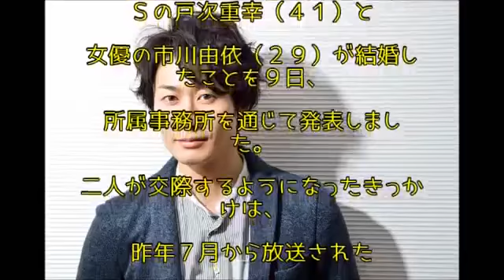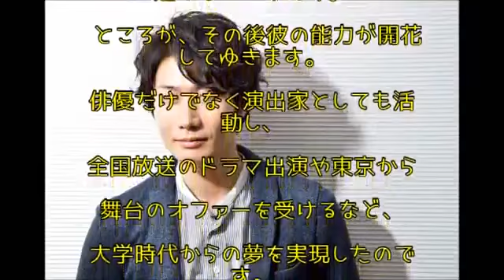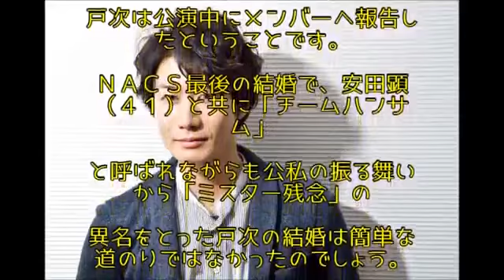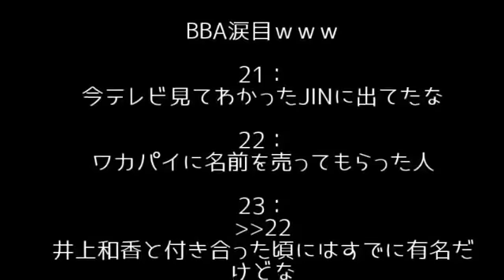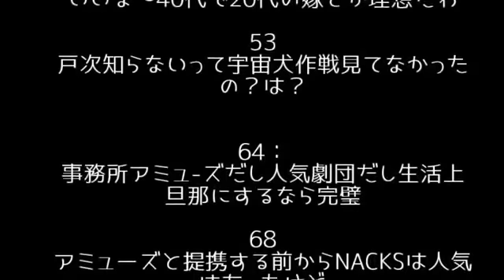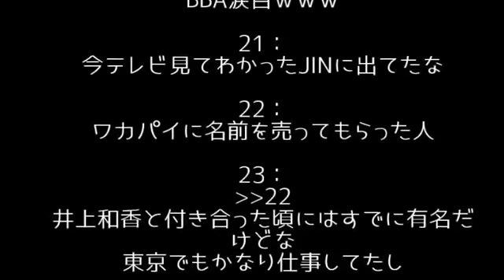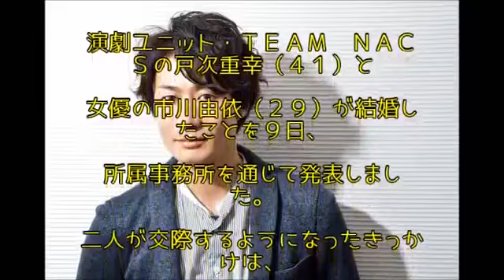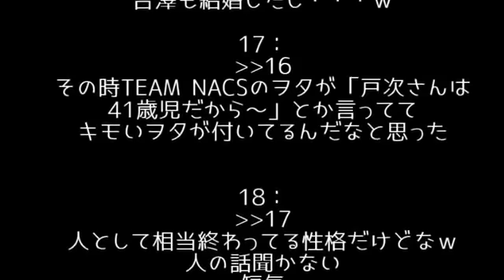市川由衣と結婚した戸次重幸が「ミスター残念」と呼ばれる理由と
市川由衣と結婚した戸次重幸が「ミスター残念」と呼ばれる理由とは？ 動画をご覧いただきありがとうございます！ star flashです。 旬のニュー